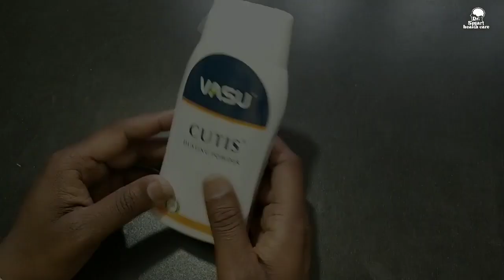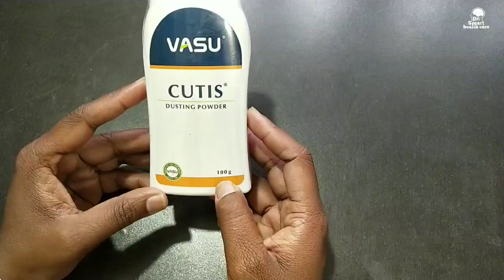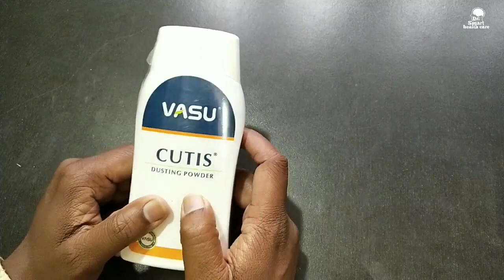Cutis Dusting Powder fungal infection के लिए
इस वीडियो में क्यूटिस डस्टिंग पाउडर के बारे में जानकारी दी गई है इस वीडियो को देखकर आप यह जान पाएंगे कि क्यूटिस डस्टिंग पाउडर किस काम में यूज किया जाता है एवं इस को किस तरह से इस्तेमाल करना चाहिए ।

Hello sir
Ye description likh lijiye callme4 ke description mein